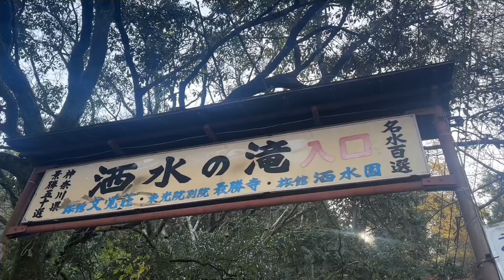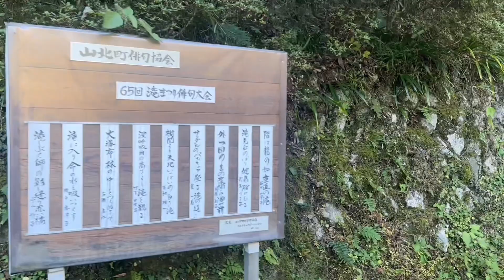【静岡→神奈川】御殿場「時之栖」→丹沢湖→ 洒水の滝。道中はタイムラプス。洒水の滝 2023.12.8